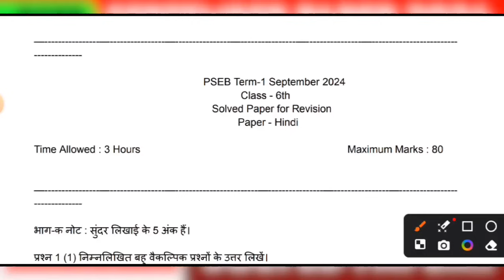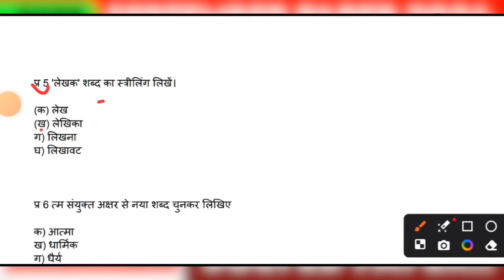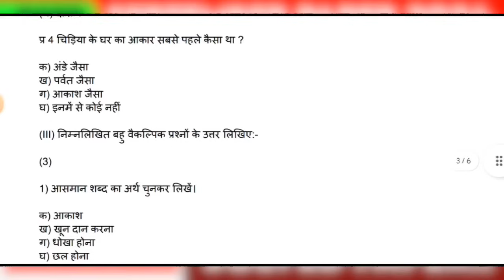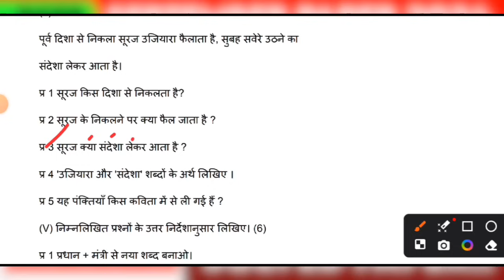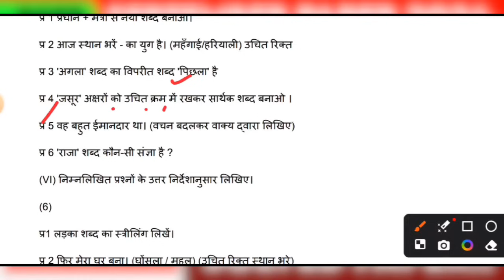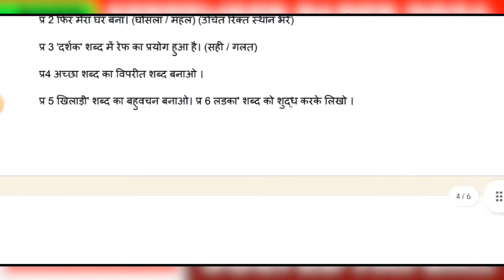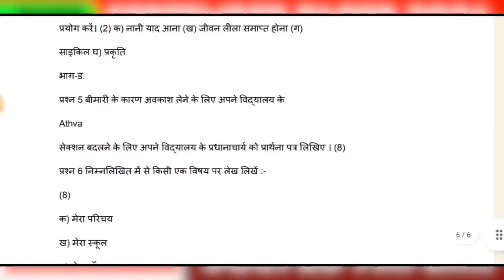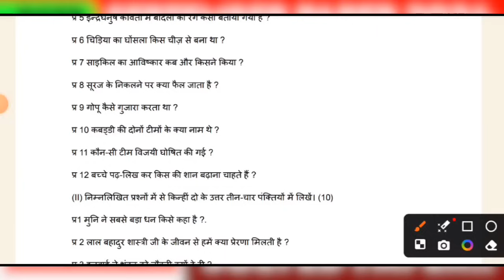PSEB 6th Class Hindi September paper 2024 || Full Solved Paper || 28-09-2024 || Term 1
( In this video we guide students about exams that how it's pattern & some important questions which can come in exams. So take it too any another side.

somE keywordS & hastagS:-

Term 1 Exams Important Questions
Solved sample paper punjab board
Pseb real question paper term 1 September 2024
Pseb September paper with solution
September paper with full answers solve
Important question answer pseb September 2024
Revision of September exams pseb
Solved Important
latest pseb news
latest punjab school news live
Pseb September exams news
Pseb September paper update 2024
pseb datesheet 2024 stamber paper punjab board
Punjab board sample papers September
Model test papers with solution 2024
Solved papers September 2024
Class 5th 6th 7th 8th 9th 10th 11th 12th
summer holidays news punjab live today
punjab news live latest breaking news
punjab school closed
Term 1
Full solved sample paper 6th Hindi
Full solved model test paper 6th class Hindi
Pseb 6th class Hindi paper with full solutions Hindi